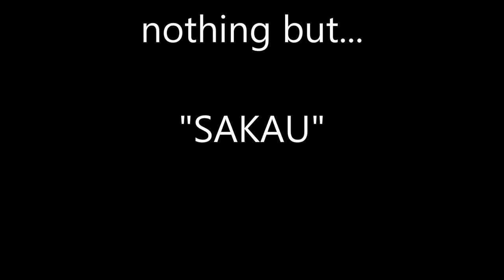RUDY MENDIOLA - SEU KAKASANG